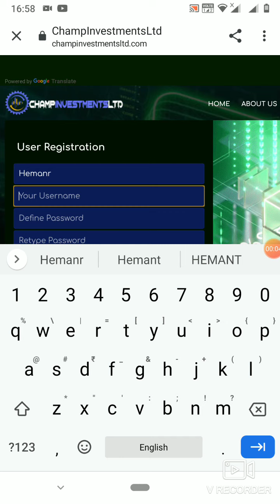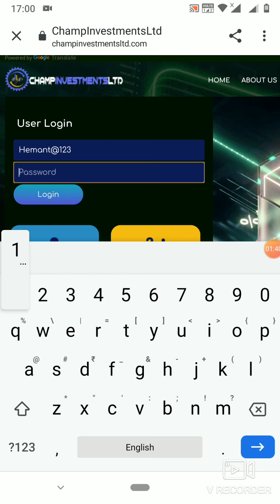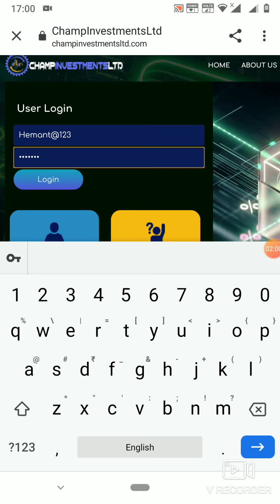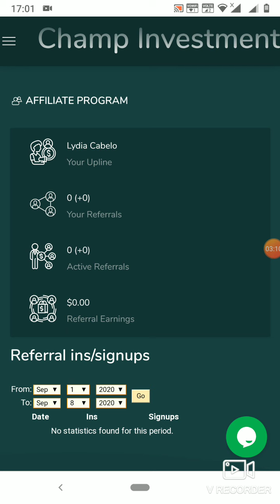champ investment Ltd / how to login/ registration / start working / video by Hemant dhayal